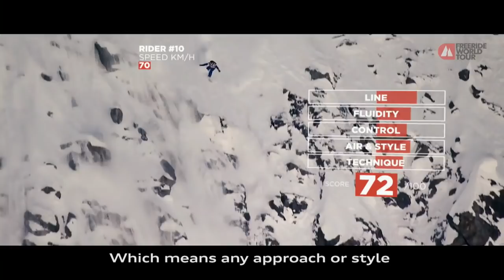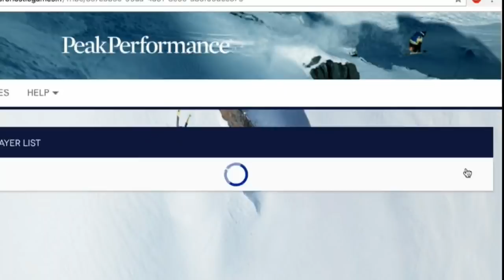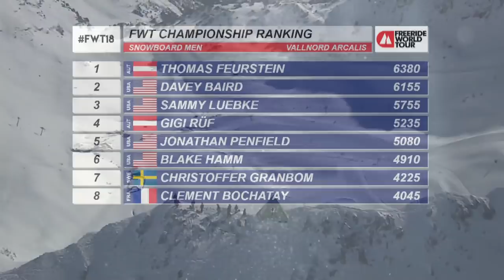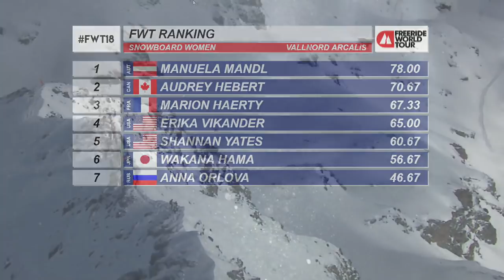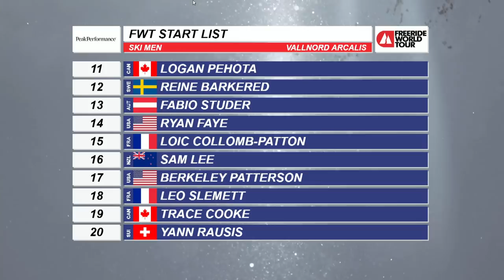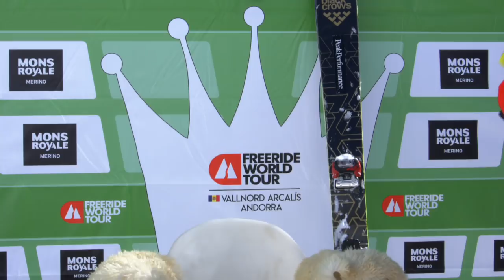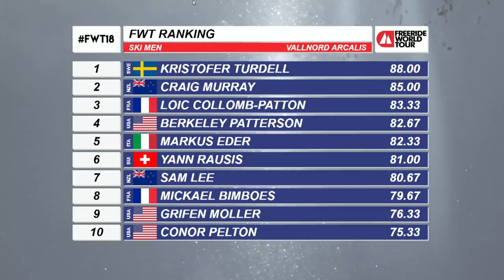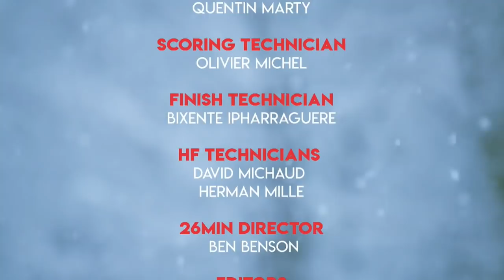Replay Live - FWT18 Vallnord-Arcalís Andorra - Freeride World Tour 2018